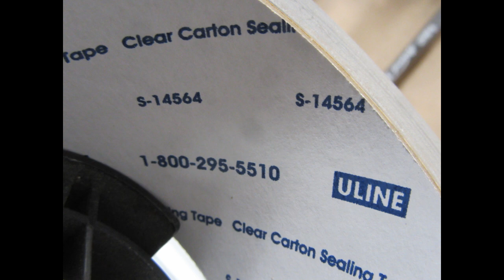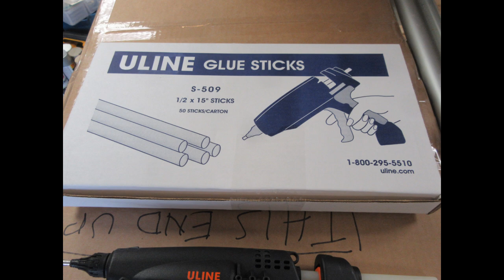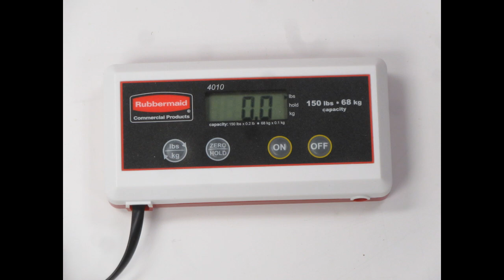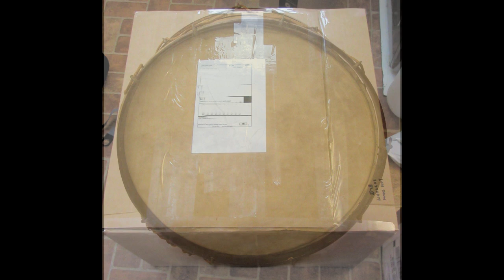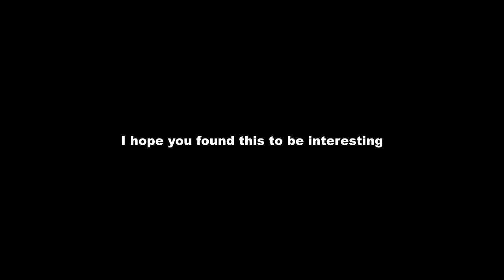Methods for Packing Musical Instruments for Shipment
This is a narrated slide show, presented as a series of 'case studies' of different kinds of musical instruments being packed for shipment via UPS, highlighting the various techniques I utilize to protect the instruments in transit, minimize material cost and shipping cost.